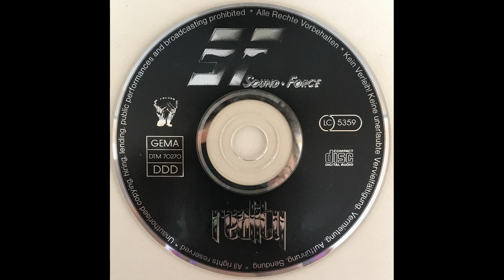Sound Force - Reality / 04 - Cyberstorm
I bought this CD one year ago. Exact release year not known. Appears to be 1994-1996 (?). Probably this is a rare release from Germany...

04 - Cyberstorm / 159 BPM

Label:Freund-Records
Format:CD, Album
Country:Germany
Released: unknown
Style:Trance, Hard Trance